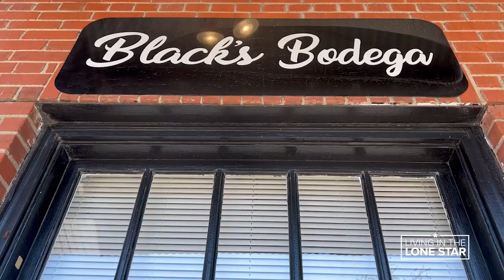Go beyond the standard corner store at Black's Bodega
"We hear a lot of ‘What is this place?’" said Courtney Blackmore, owner of the Warehouse District's neighborhood store.

📷 SEND US YOUR PHOTO + VIDEO: Did you visit Black's Bodega? Share your experience with us using the Near Me feature in the KHOU 11 mobile app! It could be featured in our next video.

--- RELATED LINKS ---